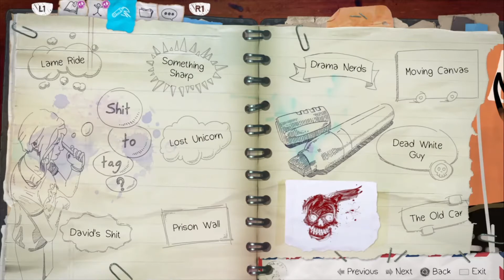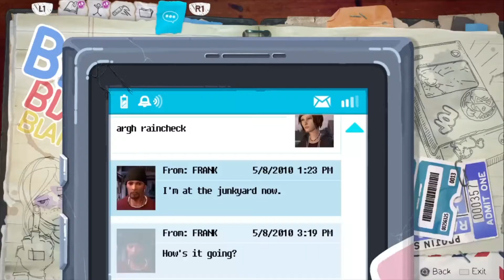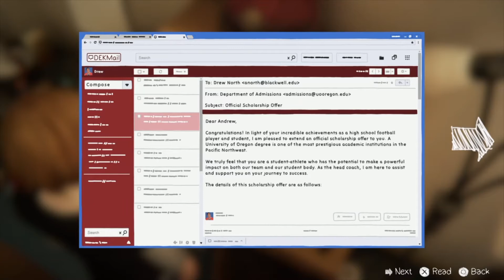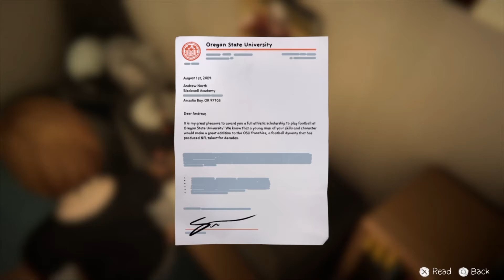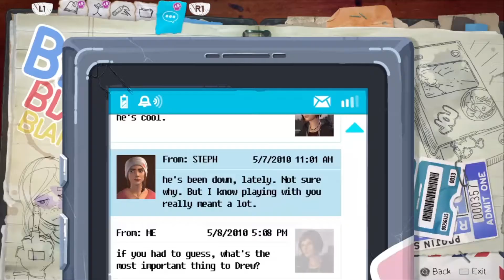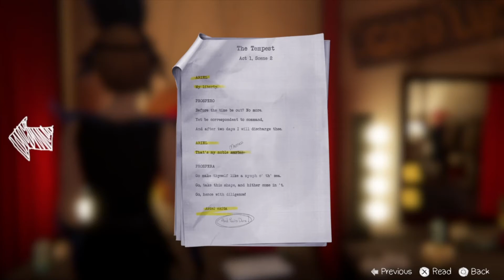Life is Strange Before the Storm Ep.5